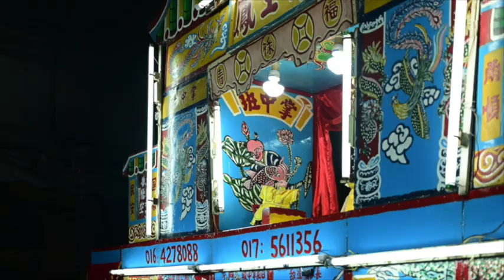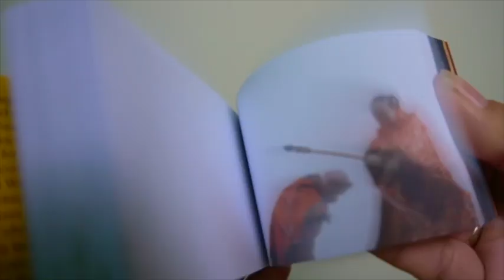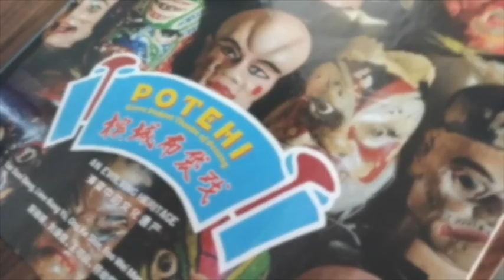Art of Potehi - Part 1 槟城布袋戏 - 第一篇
槟城布袋戏近百年里历经了第二次世界大战，见证了马来西亚独立。虽然如今不及当年盛况，但部分掌中班依然活跃着。今天我们请陈瑞明教授分享如何把年轻一辈的手牵入戏偶衣套中，使之破旧立新。
Discover how the Hokkien traditional  Art form of Potehi, glove puppet theatre is giving a new life in Georgetown with Professor Tan Sooi Beng， the initiator of the project.